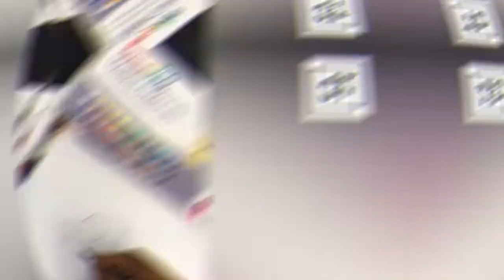How to drowing the easy ART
lesiyema chithra adinna igena ganna me chanal eka smaga ek venne